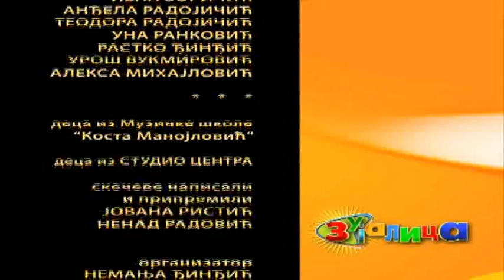Zujalica ( TV RTS 14. 01. 2017. )